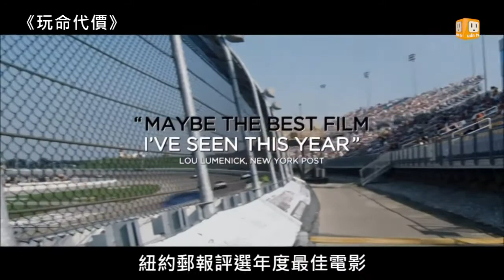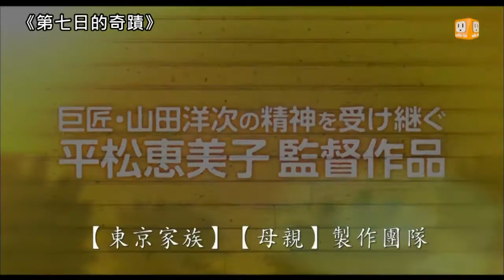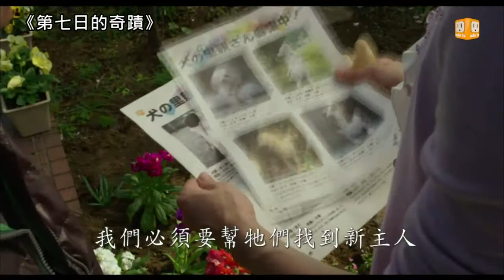【2013.08.09】狗狗賺人熱淚 大明星穿梭到未來 -udn tv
繼忠犬小八後又一部根據真實故事改編而成電影《第七日的奇蹟》，催淚指數讓票房飆高另外還有影星麥特戴蒙、茱蒂佛斯特合演的科幻片《極樂世界》看到我們的地球未來變成什麼模樣？